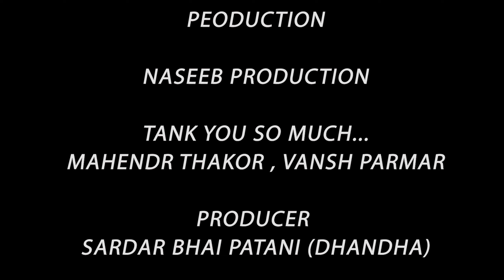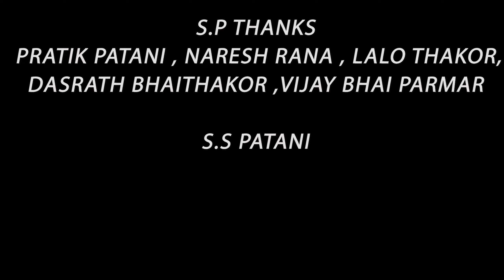કાનુડાને કેજો રિસામણા કેમ લિધા || Naseebdigital || Pankajghadhvi new song 2023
PRESENT BY  :- NASEEB DIGITAL

SINGAR :- PANKAJ GHADHVI

LYRICS :- DINESH DAN CHARAN

producer :- sardar Bhai patani
                     ( dhandha )
STORY :- VASUDEV MAKVANA

DIRECTOR :- SURESH PATANI
       ( NASEEB STUDIO PALANPUR )
                 MO.9624658988

ARTIST :-  ARJUN CHAUHAN, MAHENDR THAKOR, RITU VYAS

D.O.P :- SUNIL PATANI

MAK UP :- RITU VYAS

RECORDING :- DATT RECORDING STUDIO

DRON :- SUNIL PATANI

POSTER :- PALANI KRISHNA

S. P . THANKS
 NARESH RANA, DASRATH THAKOR, MAHENDR THAKOR,LALO THAKOR,VIJAY BHAI ( SAKTI ONLINE SENTR )
ARJUN CHAUHAN,VANSH PARMAR,PANAKJ DAN GHADHVI FHUL FAMILY..,